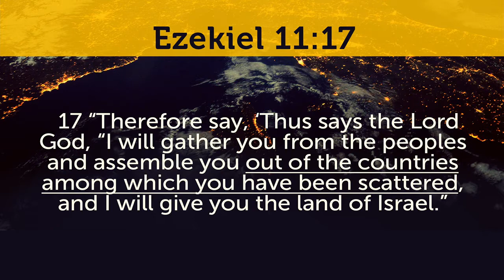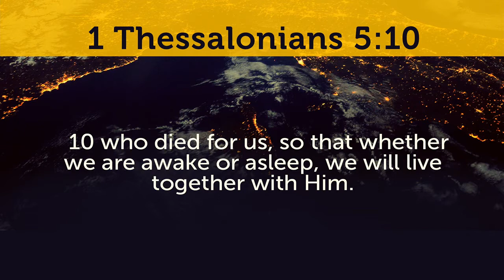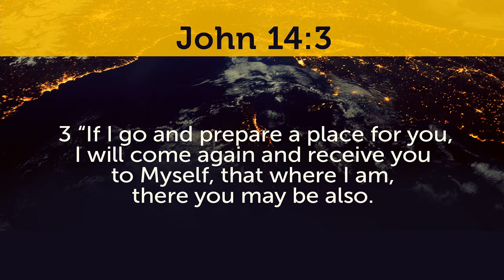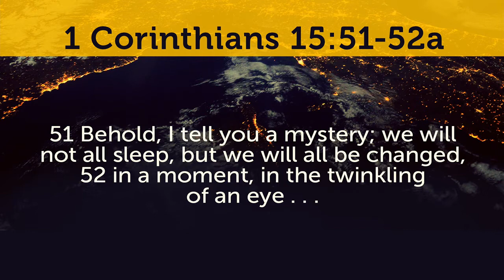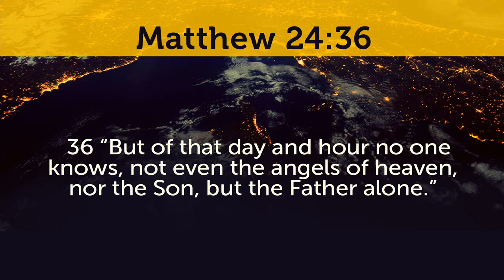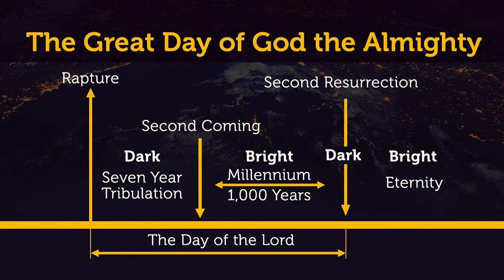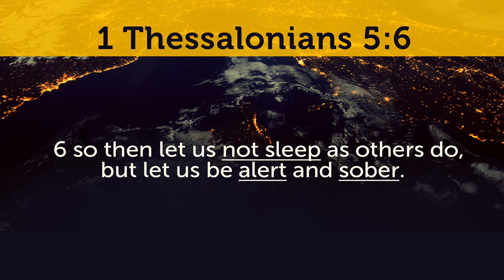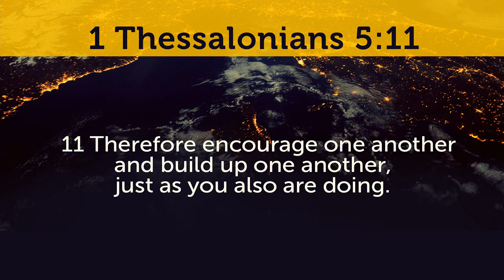The Great Day of God Almighty | Pastor Carl Broggi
Learn about the book of Revelation from Pastor Carl Broggi.

Dr. Carl Broggi, Senior Pastor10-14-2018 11:00 AM EDT